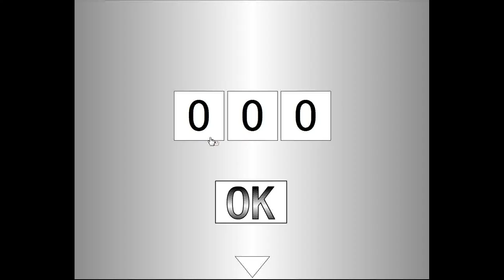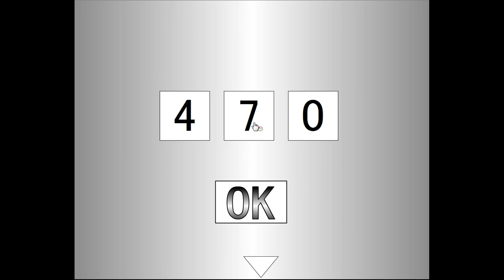Brain Escape 20 Walkthrough